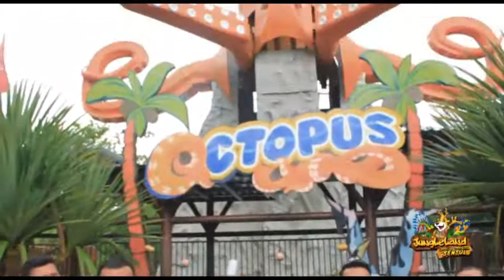Wow! Gregetnya Naek Octopus